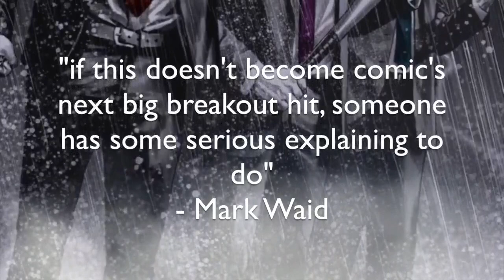We Got Issues Season 5 Episode 2 feat. Matthew Rosenberg: The Rise of Indie Comics Part 6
Season 5 Episode 2 is HERE! ... with an Amazing interview with the writer Matthew Rosenberg as we talk about his Image Comics BIG HIT: What's the Furthest Place from Here?

We talk about his writing process, his current projects and is What's the Furthest Place from Here getting picked up for a movie or TV?

Chapters:
0:00 Introduction
1:07 Welcome ... and Technical Difficulty
3:05 The Hit Wagon
3:57 Ladies and Gentelmen; Mr. Matthew Rosenberg
7:03 The Hits just Keeps on Coming
9:34 Missing Hanging Out during Con Season
13:10 Different People like Different Things
16:07 What's the Furthest Place from Here: Origin of a hit book
19:09 Inspiration for What's the Furthest Place from Here
21:45 Writing for Indie or the Big Two which is Better?
23:49 Pressure in Writing?
31:08 How Powerful is the Sentry?
33:26 The Indie Power Shift
39:39 What If? ... Matthew Rosenberg Presents: Power Rangers
42:49 100,000 Copies Sold for WTFPFH, 2nd? 3rd printing?
51:55 What's the Furthest Place from Here ... Movie? in the works?
56:04 The Next 25 Years
58:41 Mount Rushmore of Comics

Join Luis and Tim as they discuss and recap the week that was in the comic book industry, analyzing everything from: Rumors, News, Comic Book Artists and writers interviews and up to date controversial issues.

Watch Live! Comment and send in your questions:
We Got Issues: LIVE! Sundays at 7pm/est - 4pm/pst
We Got Issues: The Podcast Every Monday on Spotify